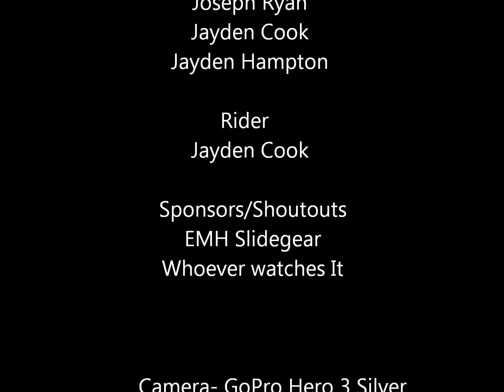Jayden Cook Uncut Longboarding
The complete of the teaser i made.